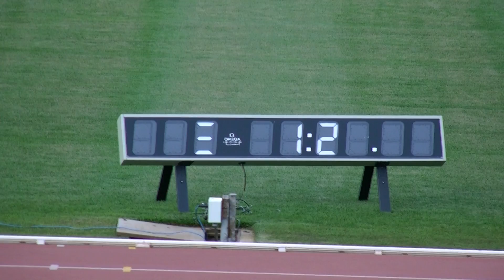23 Oct Interclub 100m 10 93 Batman 11 22 Jesse 11 37 Shep